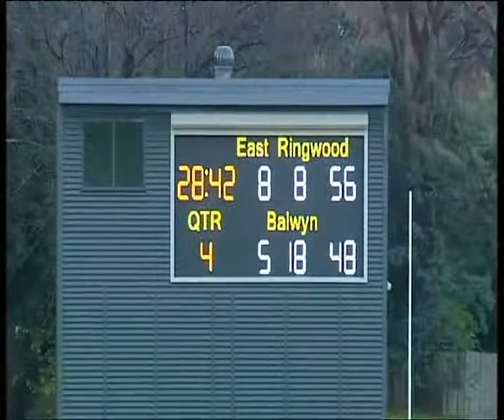East Ringwood v Balwyn Q4